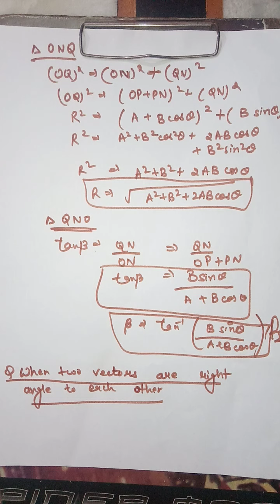Class 11 Physics video for 5/5/20 by Mahima Wadhwa